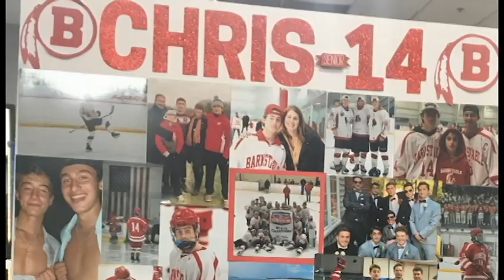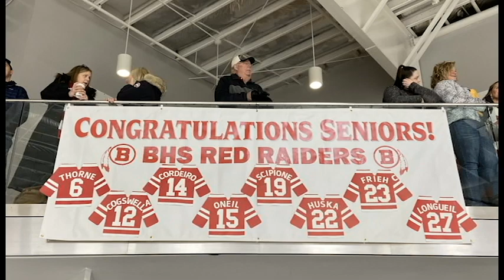2019-2020 Barnstable Hockey Slide Show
Thank you parents and especially the SENIORS for an amazing season. What a great impact you have had to the program. We will miss you!! You will always be a Red Raider.
Boosters Thank You
- photos by Jen Neeham and Lisa Gallagher
- video edited by Lily Tordone